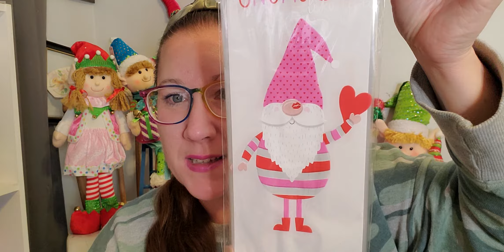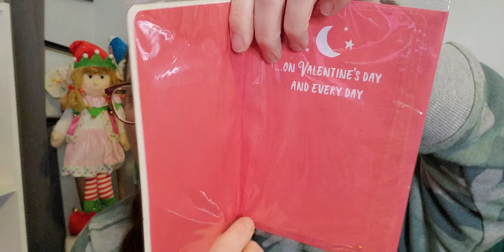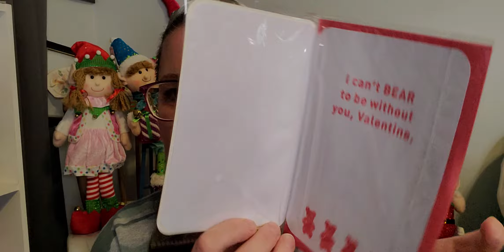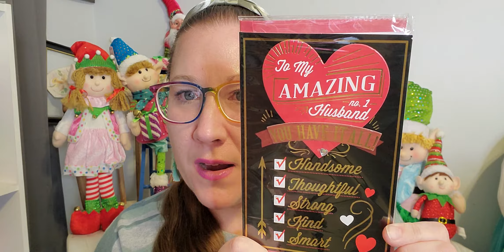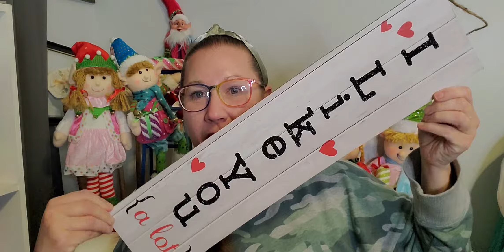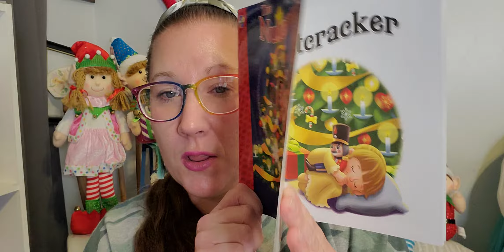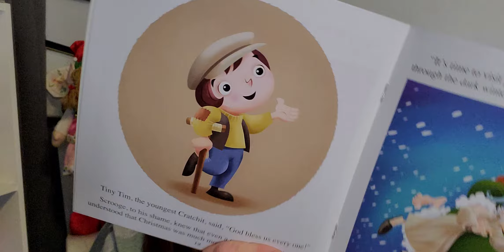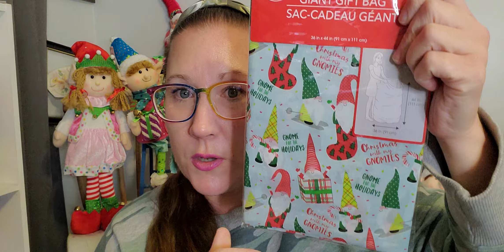Happy Monday Dollar Tree Haul!!! 12/27/2021